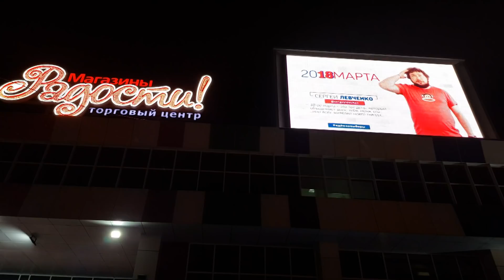Мартовский снег. Хабаровск